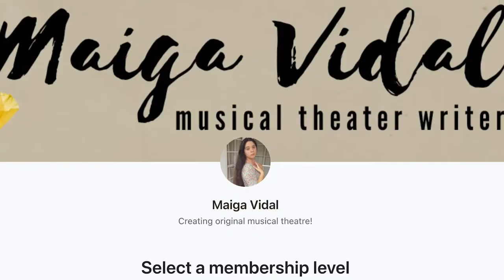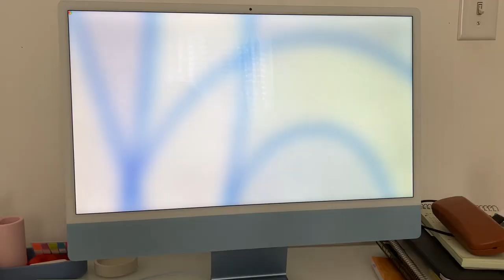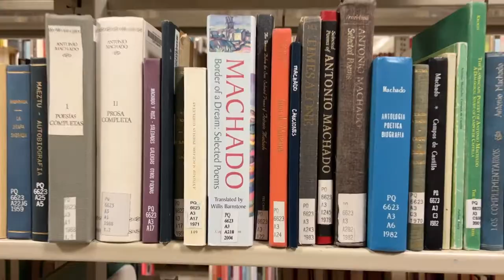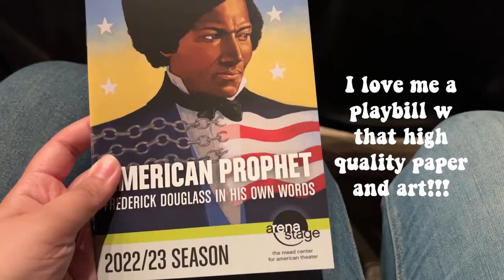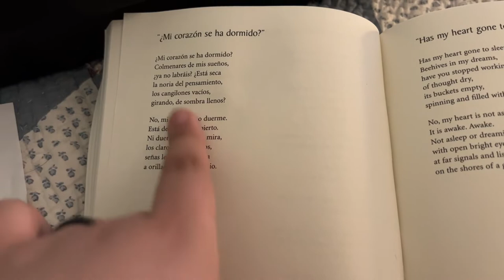new hair, American Prophet, & working with works in the public domain | august 2022 studio vlog ✨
Sections:
0:00 - intro
0:19 - editing maiga
2:39 - august 9, 2022
4:01 - august 13, 2022
4:54 - august 18, 2022
6:34 - august 20, 2022
9:24 - august 21, 2022
12:31 - august 27, 2022
13:08 - final thoughts & project updates!

IIf you're new here hi, my name is Maiga Vidal and I'm a musical theatre writer, co-working streamer, and content creator. ✨